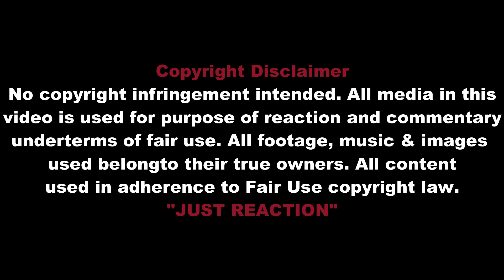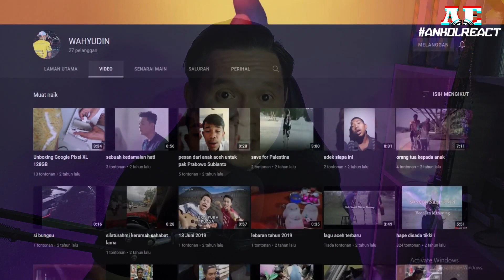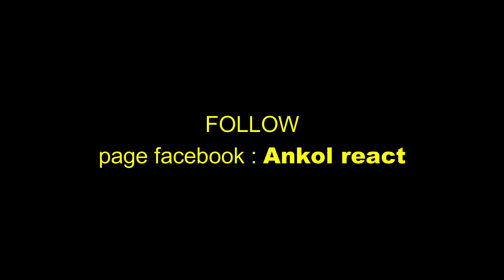LUAR BIASA..!! ANAK BULE BICARA BAHASA INDONESIA | 🇲🇾REACT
anak bule bicara bahasa indonesia

Sekian wasalam